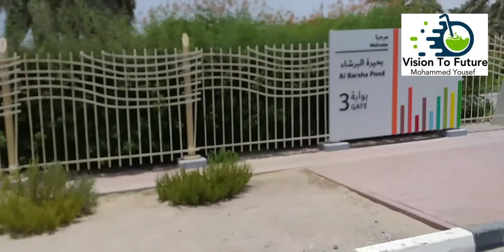PFIZER BIONTECH D2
We already Complete  our Dose in PFIZER BIONTECH Vaccine